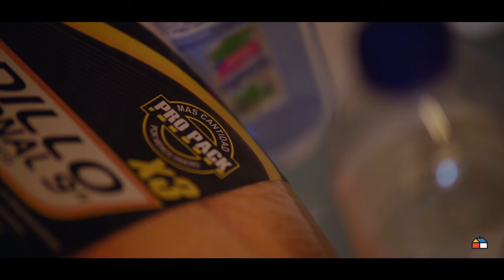Capítulo 4: La historia de Antonia te atrapará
Antonia teje día a día un futuro mejor para ella y su familia. Su hogar es parte importante de sus logros.

No te pierdas el cuarto capítulo de esta serie